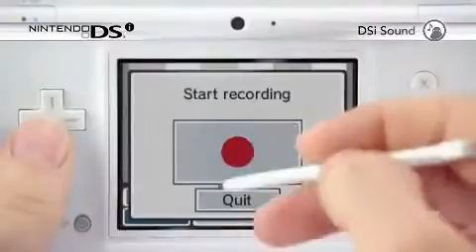Nintendo DSi English Version w/ FREE Games (Pink, Blue, Black & White Colors)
to get more free games!